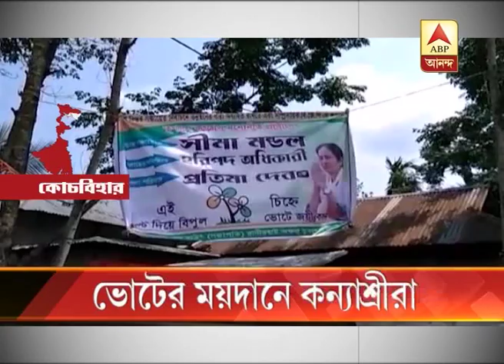Panchayat Polls: TMC fields 3 Kanyasree candidates in gram panchayat at Coochbehar